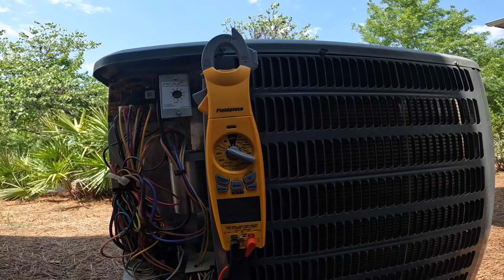Chasing A Short on A Goodman Condenser!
In this video I visit a customer who had recorded her system sounding like a diesel truck. hvacguy hvaclife airconditioner furnace hvac hvactrainingvideos heatpump hvactechnician hvactroubleshooting hvacinstall @GoodmanMfgTV

Here are links to the tools I use, It costs nothing extra for you to buy from this list, and it supports the channel:

Appion Charging Tee
Milwaukee 12V Impact
Ampeak 2000 Watt Pure Sine Wave Inverter
Yellow Jacket Tubing Expander
3 Amp Lil’ Popper
3-Amp Breaker
1/4” adapter for Wiha Torque Screwdriver